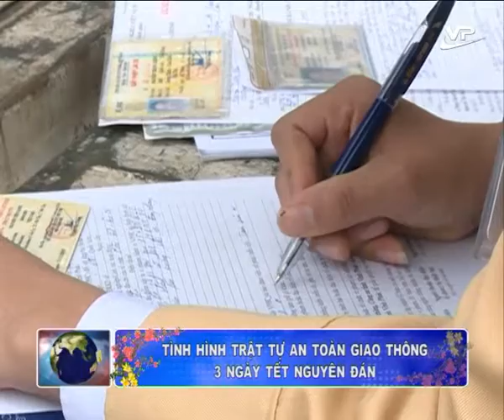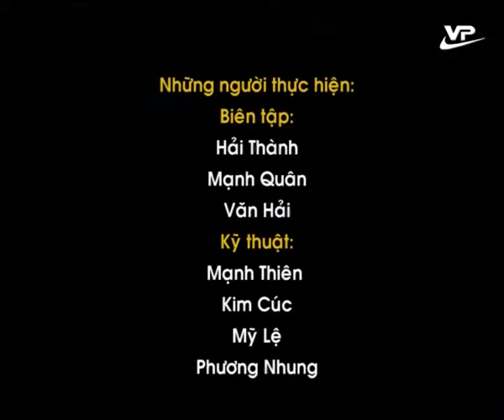Thời sự tối Vĩnh Phúc 11.02.2016